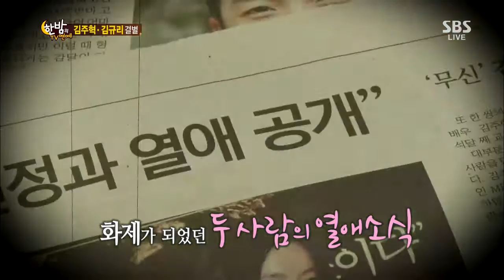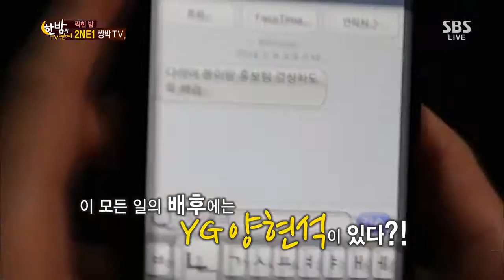한밤의 TV연예 20130717 #56(3)